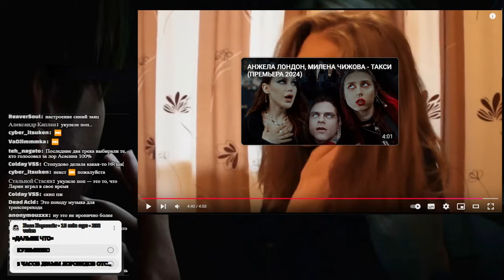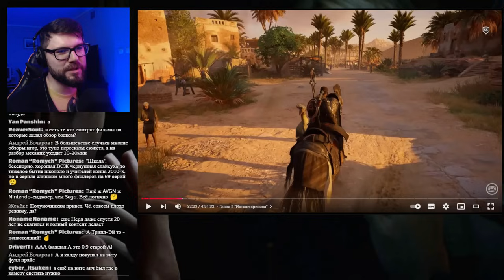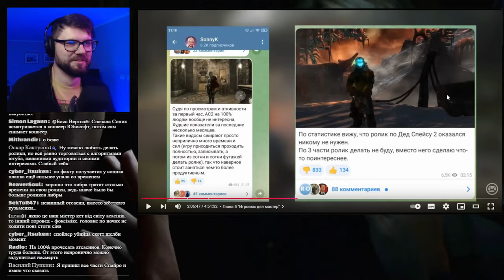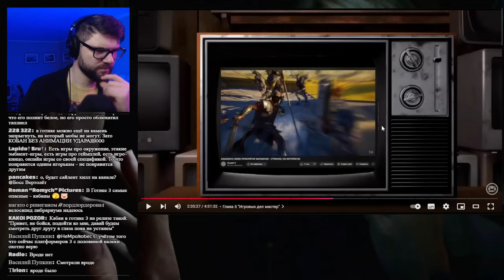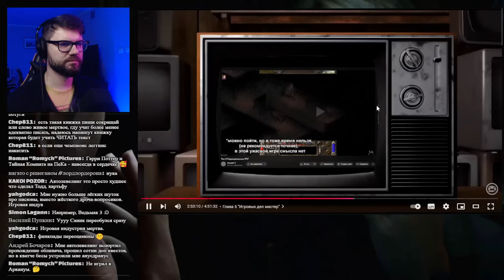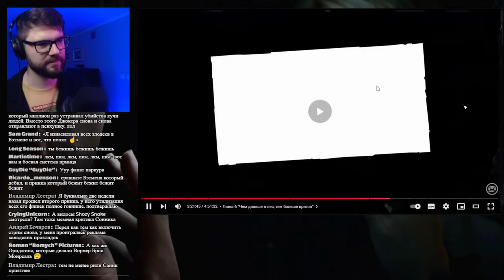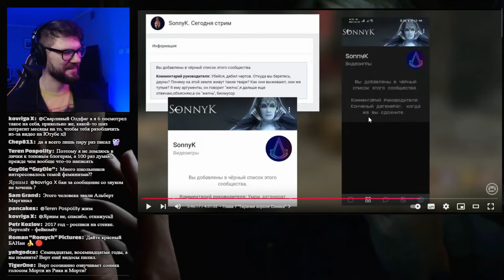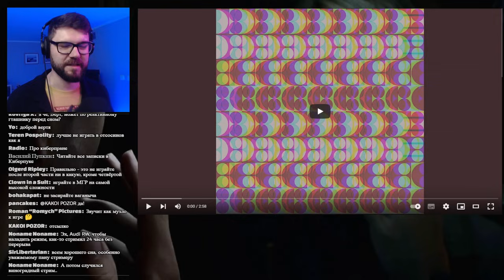Вертолёт смотрит душное разоблачение на SonnyK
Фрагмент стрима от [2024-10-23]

Смотрим видео SonnyK - ГЛАВНЫЙ ТАМПЛИЕР ЮТУБА

Вертолёт в эфире! Это канал для перезаливов стримов Вертолёта. Тут записи стримов с канала Гендерфлюидный вертосексуал и Босс вертолёт. Обычно я стримлю видеорепортажи с дисков Игромании — Видеоманию. Там Антон Ловгинов, Александр Кузьменко и Раффа рассказывают нам совершенно потрясающие вещи об игровой индустрии нулевых. Также здесь уважают файлы смерти, это обскурные, странные и\или забытые видео из интернета нулевых и десятых годов.

ГДЕ СМОТРЕТЬ СТРИМЫ И ИХ ЗАПИСИ

Стримы проходят на канале @helicopterboss обычно раз в неделю в субботу\воскресенье, но иногда бывают подрубы и в будние дни. Стримы с канала удаляются, потом я через некоторое время заливают их сюда без фрагментов с музыкой.

Полные записи выходят в телеграм канале Stream Storage, это самый быстрый перезаливщик на Диком западе

Ну и не стоит забывать про Хайлайтера. Он старательно вырезает самые вкусные моменты и заливает их на свой канал @helisexualhighlights183

ССЫЛКИ